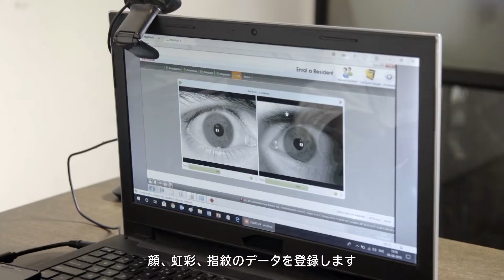生体認証で公平な社会の実現へ～インド国民ID事例～ [NEC公式]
インドでは、13億人の国民が、公平な社会サービスを受けれるように国民一人ひとりに固有のIDを発行する「Aadhaar(アドハー)プログラム」を推進しています。
NECは、指紋・顔・虹彩を組み合わせたマルチモーダル生体認証システムを提供し、社会保障の受け取り時や口座開設時の本人確認を行い、なりすましの防止や手続きの簡素化を実現しています。

NECの公式YouTubeチャンネルの動画です。
NECの公式YouTubeチャンネルでは、NECに関する様々な動画を公開しています。